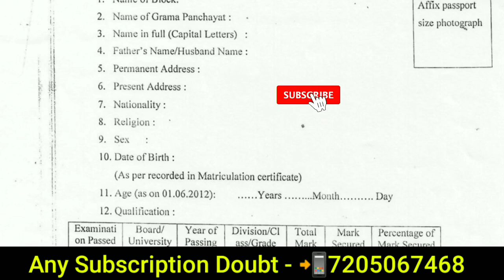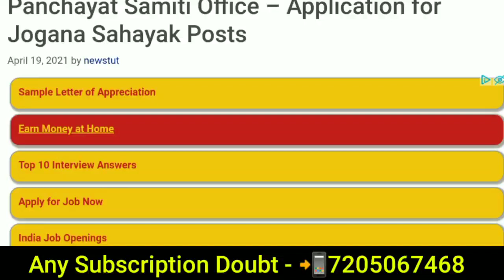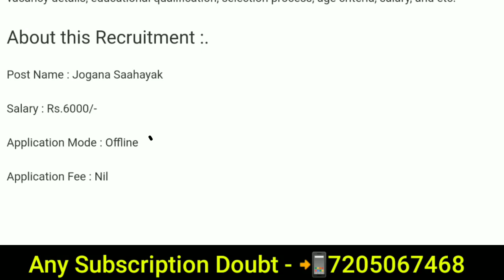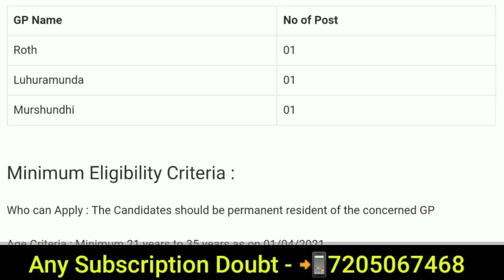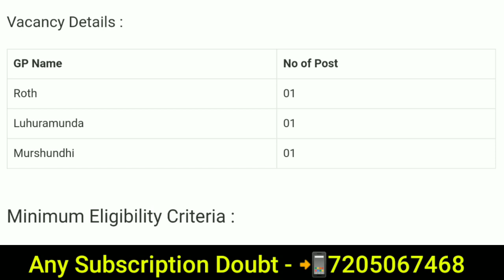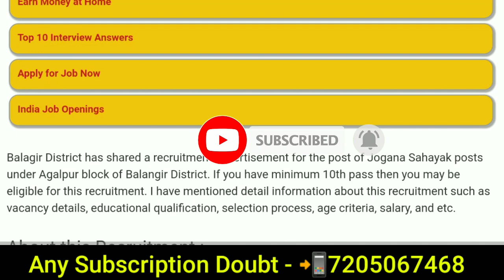Grama Jogana Sahayak Recruitment 2021 | Panchayat Level Govt Job Recruitment 2021 | Odisha Govt Job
Grama Jogana Sahayak Recruitment 2021 | Panchayat Level Govt Job Recruitment 2021 | Odisha Govt Job |  Grama Jogana Sahayak Post Vacancy

Samiksha: OCS Foundation Course for Pre+Main* from 13th April 2021

1. *14 Major subjects* will be taken by our *top 12 educators*
2. *250+ hours* of live classes
3. Complete coverage on basic concepts

Unacademy OPSC The biggest fiesta 🔥
Check out the latest batch courses here 👇
👉Get Set to Crack:35 Days fastrack Revision Batch for OCS Prelims 2021 from 22nd March 2021

👉OCS Prelims: Batch Course on Last 18 Months Current Affairs & Economy PYQs from 22nd March

👉OCS Prelims: PYQs Batch for Geography, Science & Technology and Environment & Ecology

👉Let's Crack OCS Prelims 2021 - The Final Touch Up

👉Samiksha: Foundation Course for OCS Prelims & Mains - Batch XXII

Odisha jogana sahayak recruitment - demanding & grievance of jogana sahayak in odisha | Odisha jogana sahayak recruitment - jogana  🇸‌🇦‌🇭‌🇦‌🇾‌🇦‌🇰‌ ଖବର | Odisha jogana sahayak recruitment - panchayat pds salesman (js) news | Odisha jogana sahayak recruitment - ଯୋଗାଣ ସହାୟକଙ୍କ ମାନବିକତା